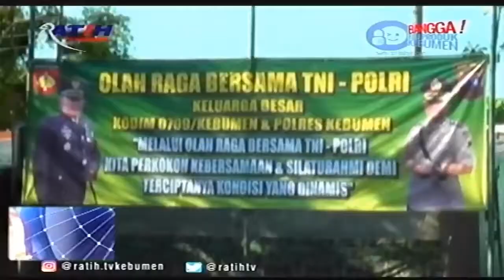TNI Polri Olahraga Bersama, Jaga Sinergi dan Kekompakan